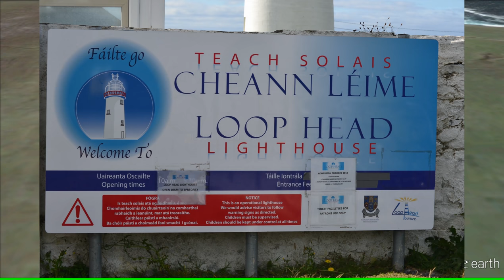Loop Head Light/2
Part 2 of Loop Head Light, Ireland... :)